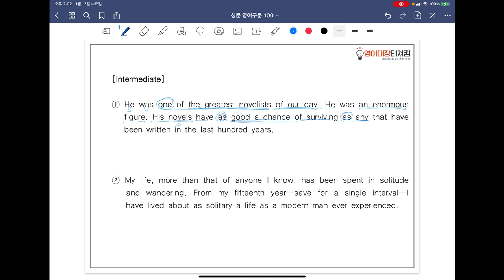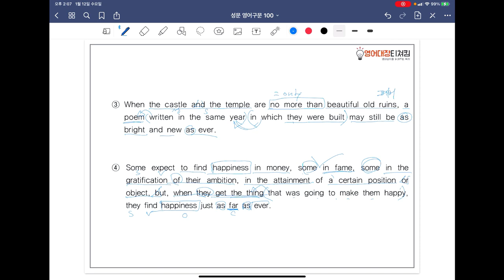[ SUNGMOON PUBLISHING ] - 「VIDEO LESSONS」: 영어구문 𝟙𝟘𝟘 / 90